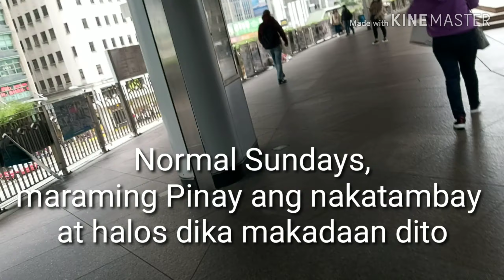MGA OFW sa HONGKONG hindi na pinapalabas ,,mga tambayan Nagmistulang GHOST TOWN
naglabas ng Order dito sa Hongkong na ang mga OFW na kung maari sana wag na lumabas sa bahay tuwing DAY OFF,,mga tambayan ng mga OFW naging GHOST TOWN,,,ito ay para makaiwas na mahawaan sa kumakalat na NOVEL CORONA VIRUS